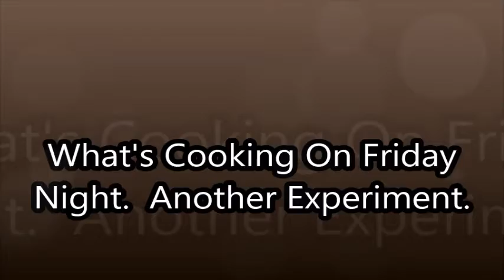What's Cooking on Friday Night? Another Experiment. Dollar Store Brownies.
I do reviews on Tuesdays & Thursdays, DIYs on Wednesdays, Cooking on Fridays.  And I have a live auction on the 2nd & 4th Sunday of the month at 8pm.
My Granddaughters  RAP Video's
Movie By Paranormal Hood
Episodes
Books:
Pouring A Floor
Herbal E-Books
The Herbal Survival Guidebook Kindle Edition

Donia Gonzales-Copeland
POB 371
Delaware City, DE 19706

I hold a Doctorate in Pastoral Counseling and certifications in Herbology, drug and alcohol counseling, aromatherapy, prayer meditations, Healing Touch Therapy, Creative Healing Art Therapy, dream analysis & relaxation.

 Mail to:
Donia Gonzales-Copeland
POB 371
Delaware City, Delaware 19706